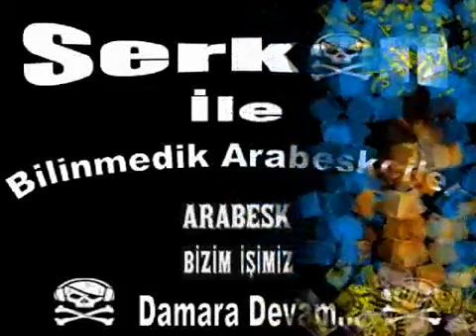Hüseyin Özcan - Çekeceksin